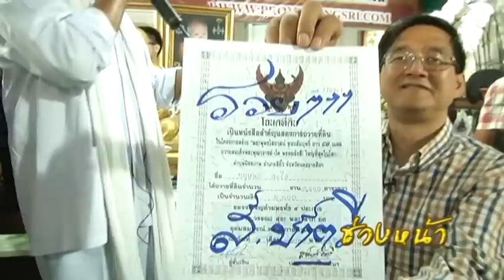รายการ กฤษนะล้วงลูกพรีเมี่ยม ตอน สรพงศ์ ชาตรี (24-1-59) ช่วง 2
กฤษนะล้วงลูกพรีเมี่ยม ... ล้วงชีวิตที่อุทิศให้พุทธศาสนา ของพระเอกตลอดกาล พี่เอก สรพงศ์ ชาตรี ที่มูลนิธิสมเด็จพระพุฒาจารย์ (โต พรหมรังสี) อ.สี่คิ้ว จ.นครราชสีมา เปิดใจจุดพลิกผันของชีวิตที่หันเหเลือกเดินเส้นทางบุญ และปาฏิหาริย์ของสมเด็จพระพุทฒาจารย์โตฯ ที่พี่เอกสัมผัสได้